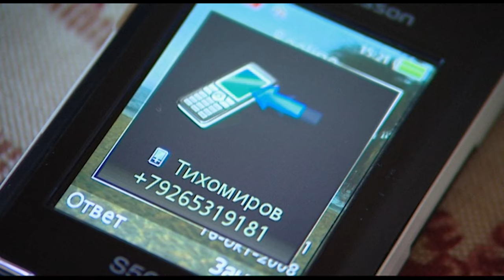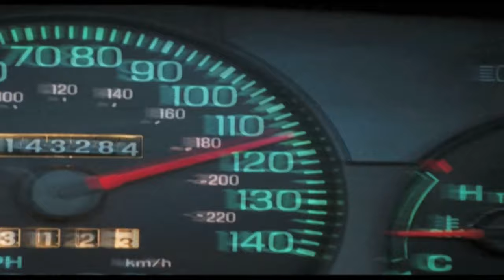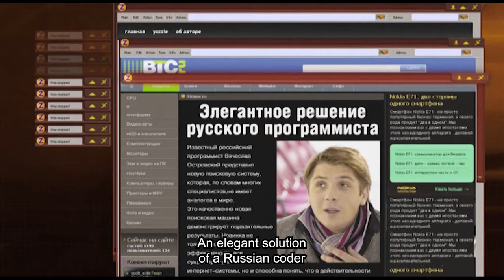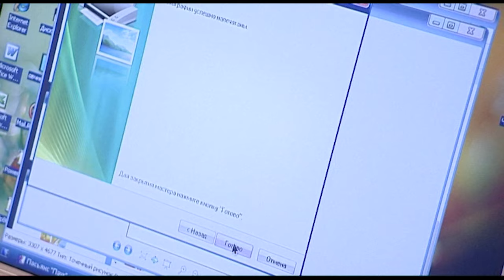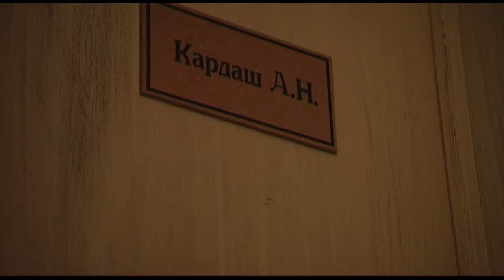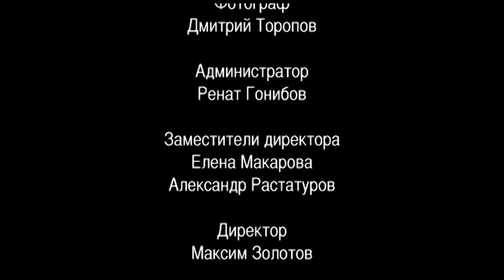I AM A BODYGUARD. An error in the programme. Episode 3. Part 4. Russian Crime Film.English Subtitles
I AM A BODYGUARD. An error in the programme. Crime Film. Detective Drama (Season 4)

Composer: Alexey Zubarev (II)
Producers: Olga Maneeva, Marina Yakovleva (III)
Casting director: Svetlana Sukhomlina
Production: Phoenix Film
Premiere: 1 May 2008
Series: 16
Genre: crime film, detective, drama
Movie selections: bodyguard movies

DESCRIPTION